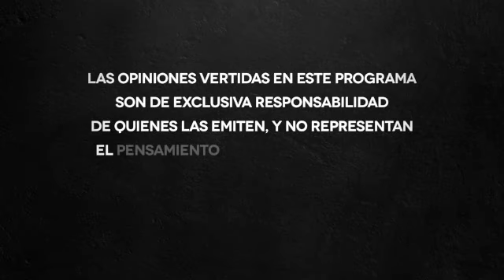Conflictos: 4 de agosto de 2023